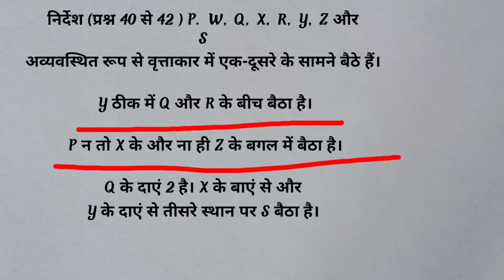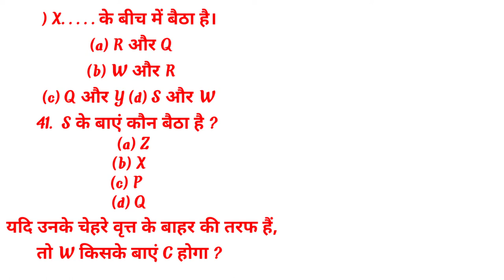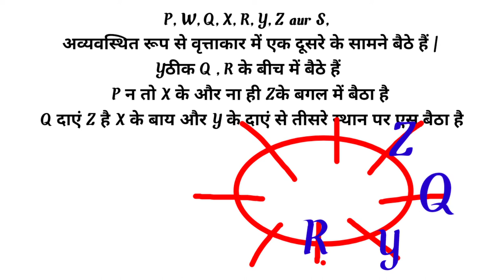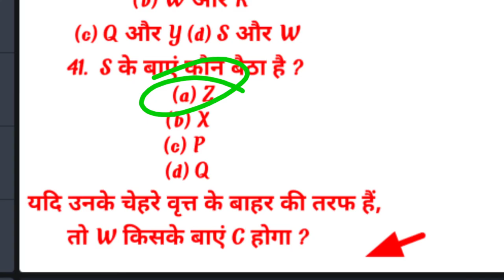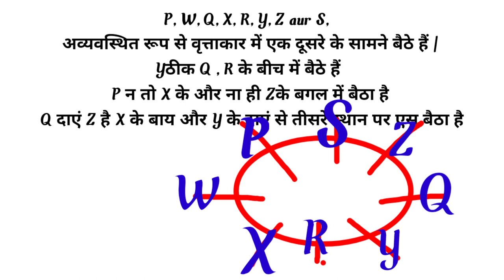ordar sequence, दिशा परीक्षण, direction trick, reasoning trick, puzzle test, बैठक व्यवस्था,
Desclaimar-

Video is for educational purposes only copyright Disclaimer under section 107 of the copyright act 1976 allowece is made for "fair use" for purposes such as criticism comment news reporting teaching scholarship and research, fair use is a use permitted by copyright statute that might otherwise be infringing non-profit educational or personal use tips the balance in favour of fair use